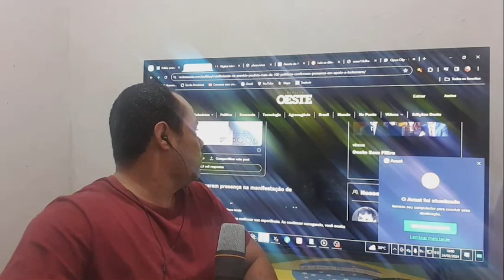Nova chamada de Bolsonaro. mais de 100 deputados confirmam presença na Paulista!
Mais de cem deputados federais confirmaram presença na manifestação que ocorrerá no próximo domingo, 25, na Avenida Paulista. Convocado pelo ex-presidente Jair Bolsonaro (PL), o ato contará com as participações de oito senadores e três governadores. Os manifestantes devem se reunir a partir das 15h.
Bolsonaro convocou a população depois de virar alvo da Operação Tempus Veritatis, da Polícia Federal (PF), que investiga uma suposta tentativa de golpe de Estado pelos apoiadores do ex-presidente.